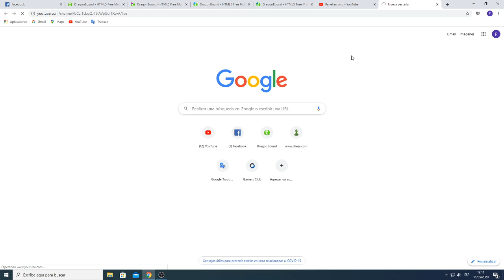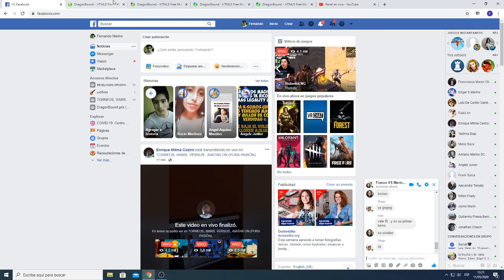Fusion vs wolves (merino) MODO S4